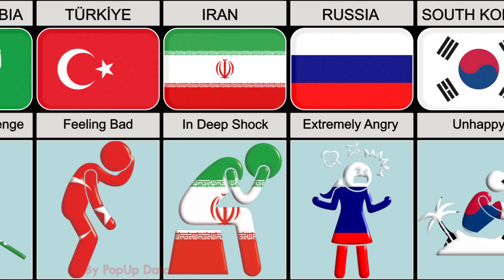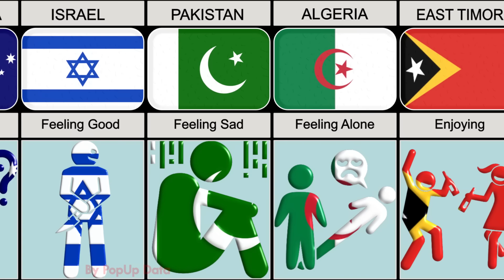What If Indonesia 🇮🇩 Died ~ Reaction From Different Countries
In this video, we made a list of What If Indonesia 🇮🇩 Died ~ Reaction From Different Countries! Enjoy Your Video.:)

***This video is based on modern day countries relation, so that you can easily understand how deep Indonesia connected with different countries ***